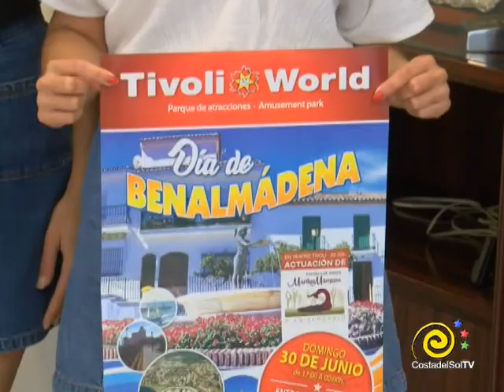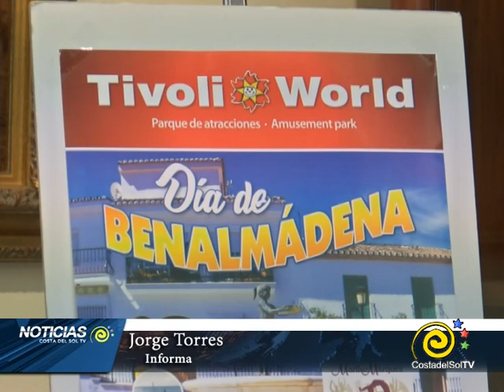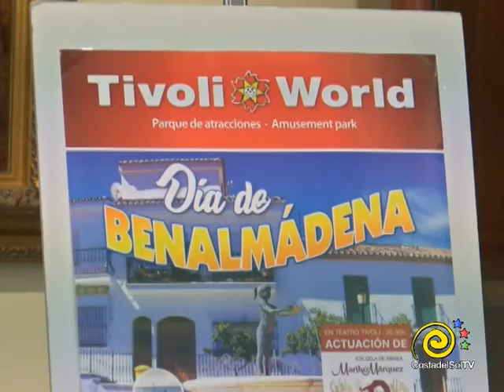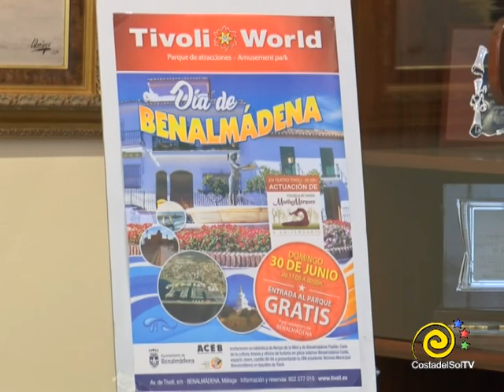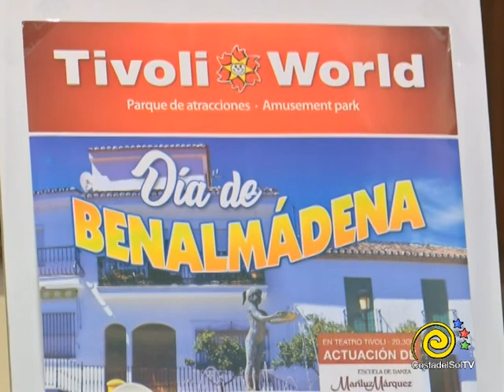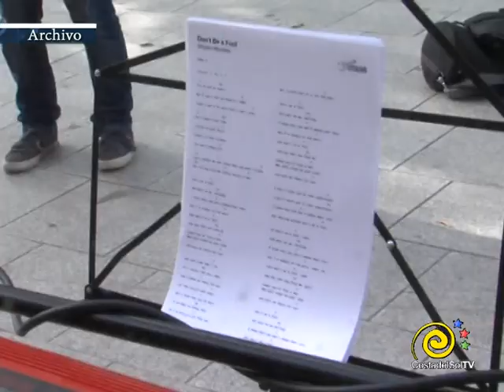INFORMATIVOS 26 06 2019